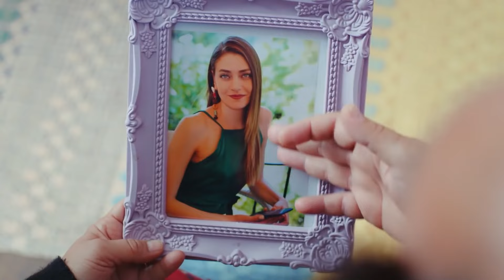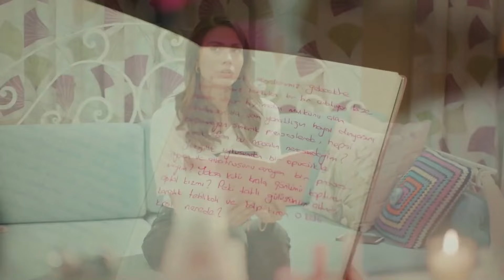Kiss on the Sweet Cheek - Pehla Panchi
Kiss on the Sweet Cheek - CAN'T GET ENOUGH KISSES
(Hindi Dubbed)

Production : Gold Film
Producer : Faruk Turgut
Director: Çağrı Bayrak - Aytaç Çiçek
Scenario: Aslı Zengin - Banu Zengin Tak - Ayşe Kutlu